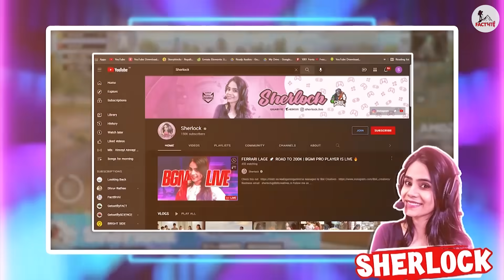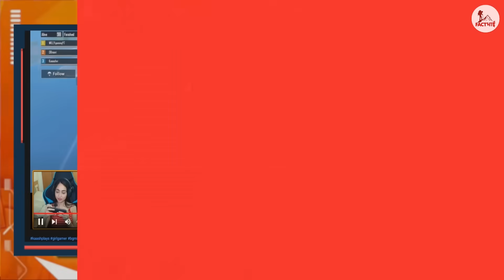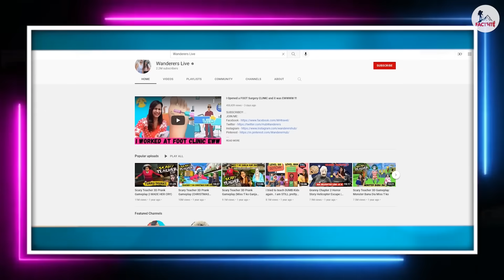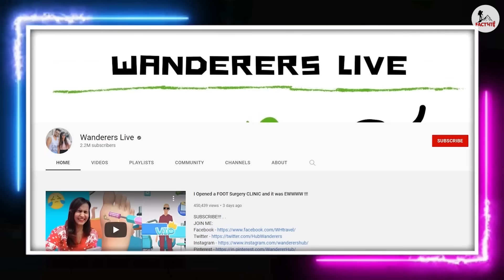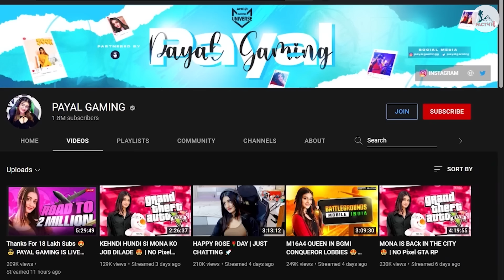इन INDIAN GIRL GAMERS के सामने बड़े-बड़े खिलाड़ी हार जातें है | Indian Female Gamers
Hello Friends!! Today we are going to talk about those female esports players, who are not only breaking the stereotype of playing esports, but also participating in it at international level. Like, if we talk about Wanderer Live, she not only streams various games, but also makes tutorial videos on how to play different games. Just like her Payal Gaming, RaV3n, Kash Plays, Sherlock are some girls who are giving neck to neck fights to boys esport players. So if you want to know how they gain popularity, then, come let's watch our video!